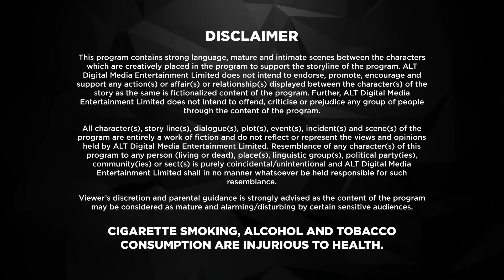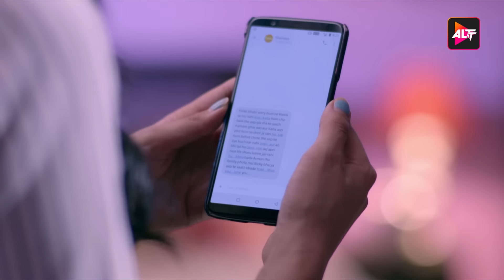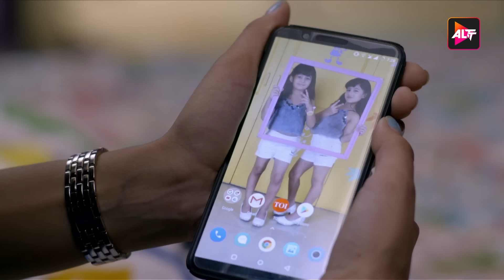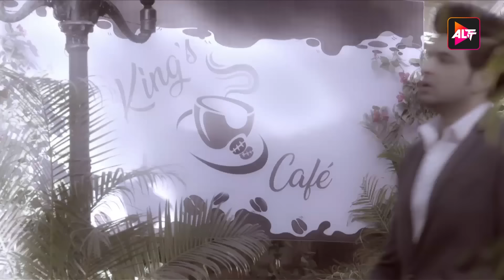Dil Hi Toh Hai S2 Maha Episode 7 | Wild heart vs. gentle soul | Yogita Bihani,Karan Kundrra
ALTT Dil Hi Toh Hai Season 1 is a story of a modern family that has strong values, traditions and legacy, starring Yogita Bihani and Karan Kundrra.In the show, Dil Hi Toh Hai the Noon's are known for their strong bond that binds them together. Vijaypath, the head of the family, is a caring father with three sons. Ritwik, who is the eldest son and the apple of Vijaypath's eye, doesn't believe in love. Nothing could pull this happy family apart until Ritwik meets Palak. Will she ignite the feelings of love in Ritwik? Will the Noon's always be the epitome of a happy family? To find out more, watch Dil Hi Toh Hai Season 2 on ALTT.

12 Months Subscription Pack